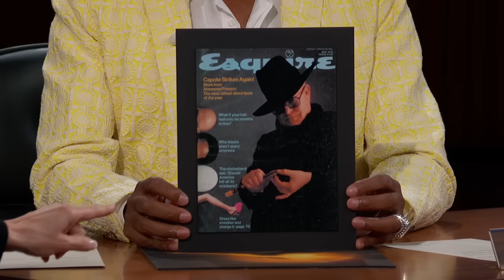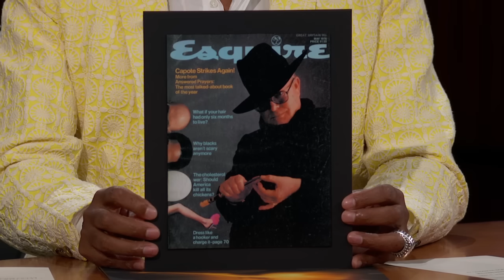Diane Lane on Her Long Acting Career, Working with Kenny Rogers & New Show Feud: Capote vs The Swans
Diane talks to Guest Host RuPaul about her long career, her mom living in Georgia, doing her first feature film at thirteen years old, working on Feud: Capote vs The Swans and doing Six Pack with Kenny Rogers.